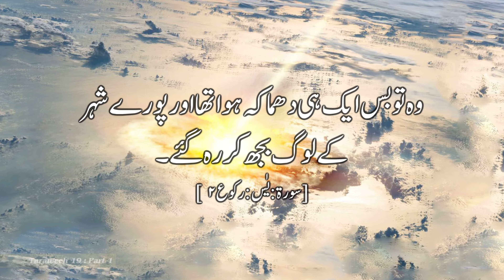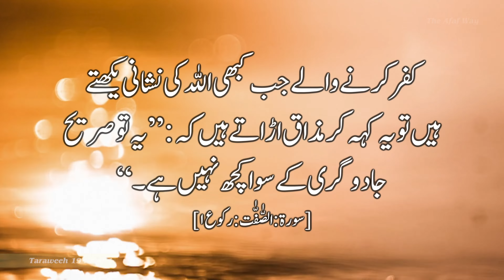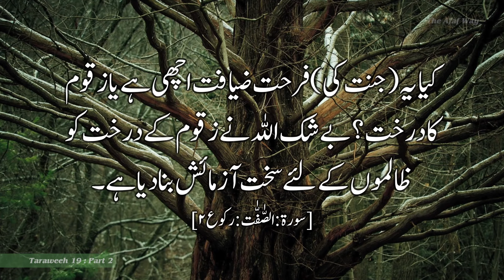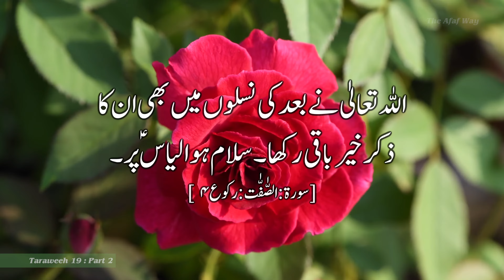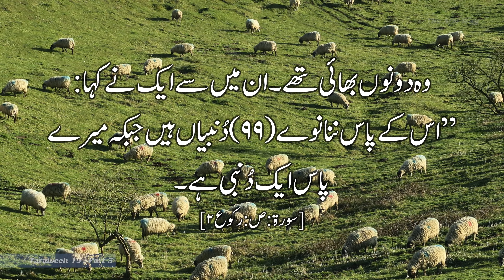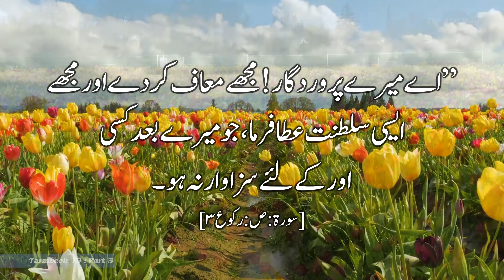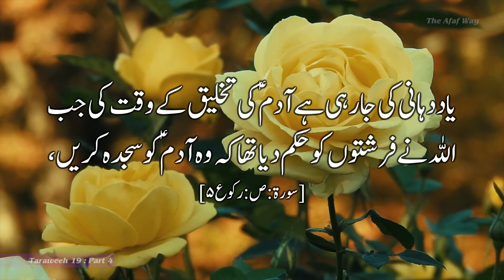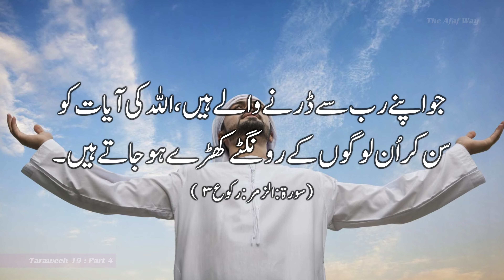Taraweeh 19 | Essence Shorts - Urdu | Surah Ya-Seen : Section 2 to Surah Az-Zumar : Section 1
Essence Shorts is a condensed version of the Essence Series, wherein each video is a gist of the Quranic Ayat being read in the Taraweeh of the day. The quantum of the Quranic Ayat for each Taraweeh is the one adopted in most mosques in order to complete the entire Quran recitation by the 27th night of Ramadan.

We take great pleasure and are humbled with the opportunity to present you these videos. In Sha Allah.

Contents Proof read by: Maulana Syed Mansoor Ahmed Aslam Nadvi Saheb
Urdu Translation: Dr. Haneef Shabab
English Voiceover: Dr. Tausif Thangalvadi & T. Adnan Ahmed
Urdu Voiceover: Maulana Mohammed Faiyaz Alam Saheb
Videography & Editing : Karthik Murugadhas & Team - Winged Elephants